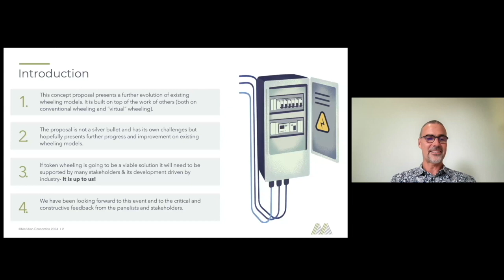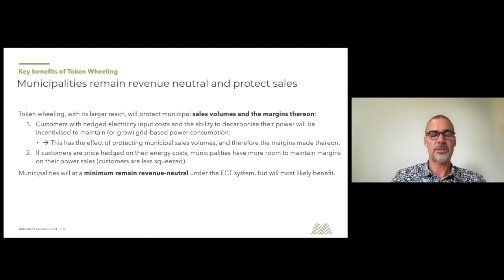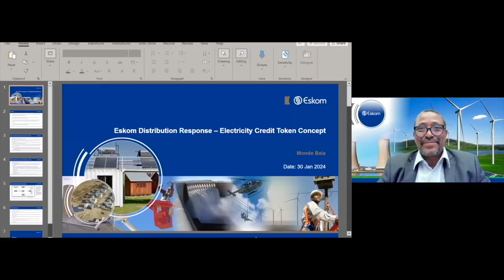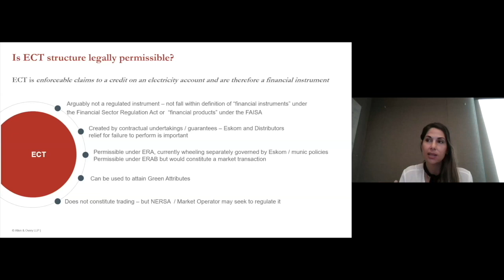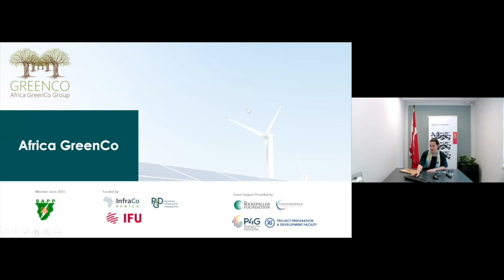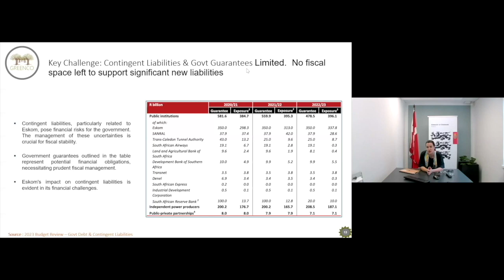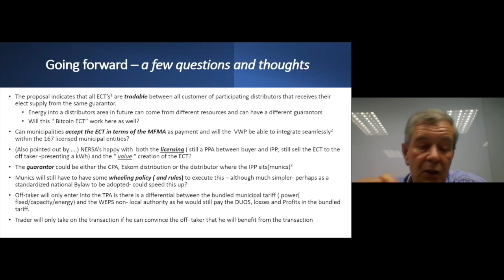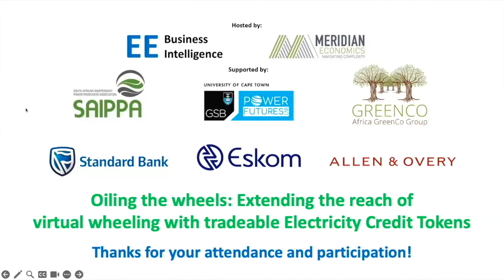Extending the reach of virtual wheeling with tradeable Electricity Credit Tokens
Wheeling is an important energy accounting framework that enables customers to access power from off-site distributed generators to meet their price hedging and decarbonisation objectives.

Currently, wheeling models in South Africa suffer from significant implementation and financial risk exposure problems for Eskom, customers and generators.

This limits the reach of wheeling and therefore the scale and rate of distributed generation expansion that can be viably financed and implemented.

This webinar considers the implementation of an Electricity Credit Token system that could overcome many of these challenges and unlock much greater distributed generation investment in South Africa.

In addition to enabling customers to meet their objectives, this could also expedite the resolution of load shedding and avoid further pressure on municipal and national public finances.

Dr Grové Steyn of Meridian Economics will take the audience through and explain the proposed Electricity Credit Token system, its rationale and benefits, after which utility, legal, financial, trading and market development experts will respond with their views and insights. This will be followed by an open discussion and Q & A session.